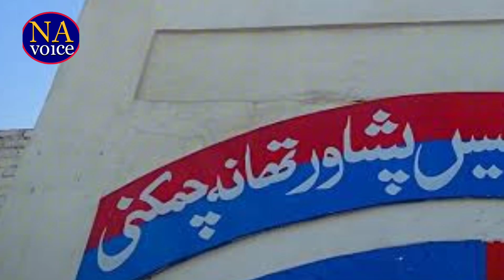Allegations of Violence Against Women: Case Filed Against SSP Arif Khan in Peshawar.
Peshawar witnesses a disturbing case as SSP Arif Khan faces legal action over allegations of violence and harassment against a woman named Mahwish.